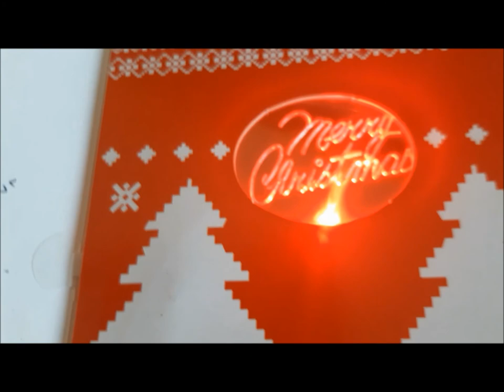Energy and star signs reading December 21st to 27th 2020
This week begins with the powerful winter solstice which creates a monumental shift and the overall energy gifts us the 'seven star sisters' to allow us to birth new creations and make lasting positive changes to our lives and, as usual, there is always more for the individual star signs